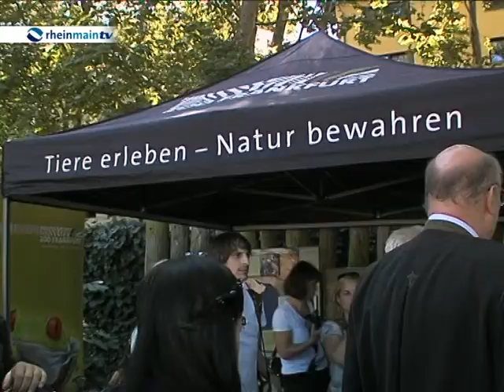Umweltministerin Lucia Puttrich im Frankfurter Zoo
Neben Energiewende und Klimaschutz steht auch der Natur- und Artenschutz ganz oben auf der Agenda der hessischen Umweltministerin Lucia Puttrich. Bei einem Besuch im Frankfurter Zoo informierte sie sich über Erhaltungs-Zuchtprogramme, Artenhandel und ganz generell die Rolle der Tierparks hinsichtlich des Tier- und Artenschutzes.